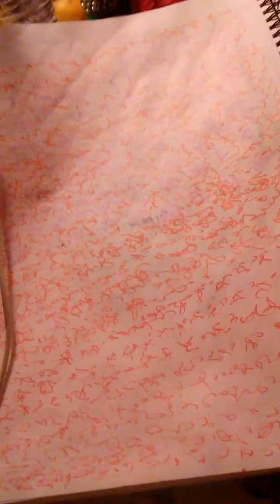Como dios vence todo mal